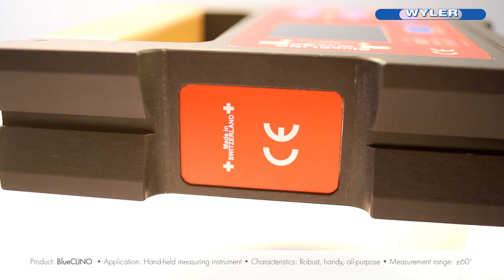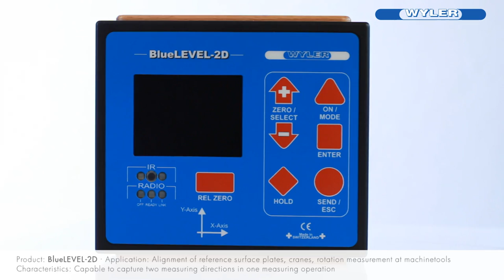Products of WYLER AG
WYLER AG, Winterthur / Switzerland, is the leading manufacturer of precision spirit levels, Clinometers,
electronic inclination measuring instruments, inclination sensors and software for inclination measurement.